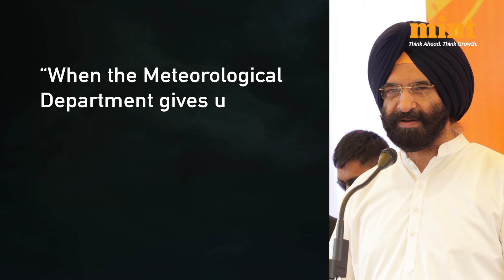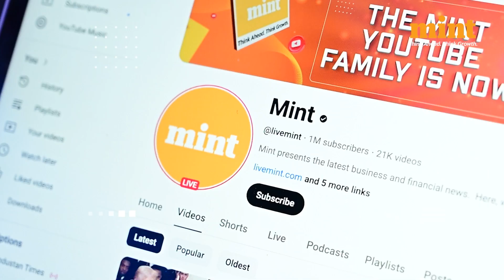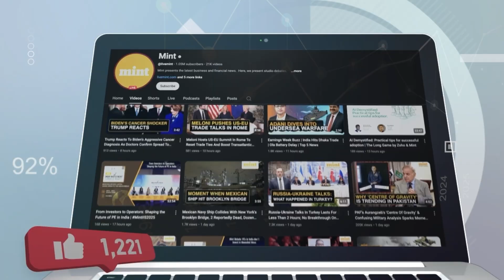Delhi To Use 'Artificial Rain' To Better Post-Diwali Pollution Problems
Delhi to fight smog with artificial rain: First-ever cloud seeding trial set for post-Diwali 2025! CM Rekha Gupta and IIT Kanpur launch Cessna 206H flights from Hindon Airbase to spray silver iodide, targeting 100 sq km of polluted zones. DGCA approves October 1-November 30; IMD nod pending. A desperate bid to clear Delhi’s AQI crisis!  Watch the breakthrough!